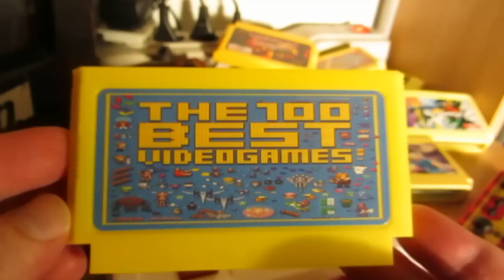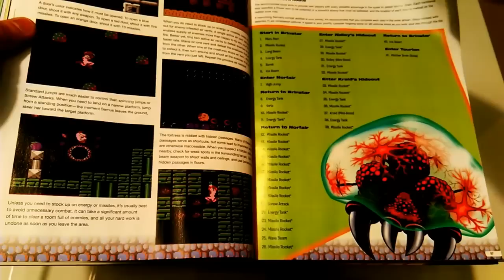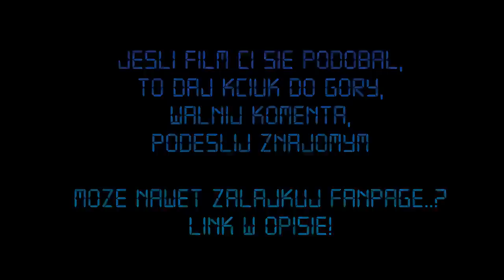ELEKTROSKANSEN #23: 100 w 1 - najlepszy cart na Pegazusa? (reupload)